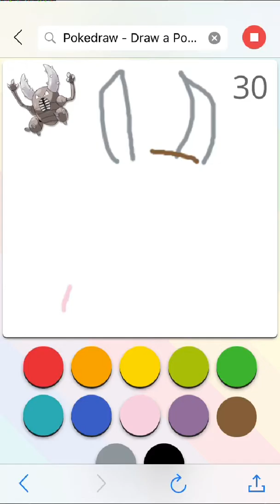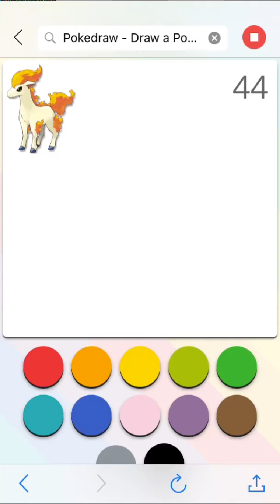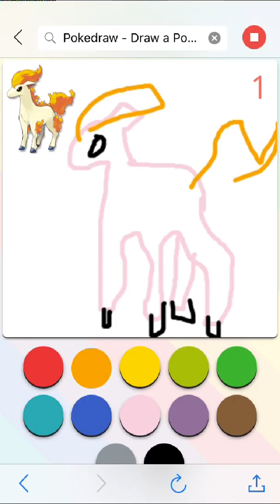What's that Pokemon?